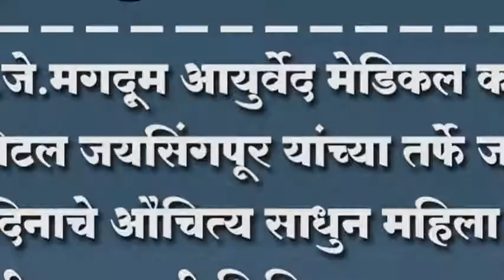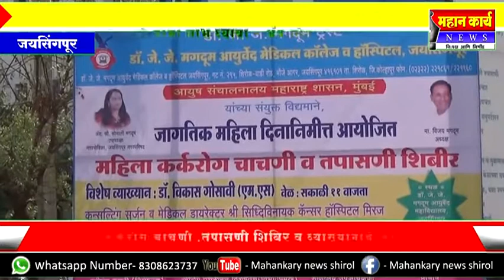महिला कर्करोग चाचणी ,तपासणी शिबिर व व्याख्यानाचे आयोजन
डॉ.जे.जे.मगदूम आयुर्वेद मेडिकल कॉलेज व हॉस्पिटल जयसिंगपूर यांच्या तर्फे जागतिक महिला दिनाचे औचित्य साधुन महिला कर्करोग चाचणी ,तपासणी शिबिर व व्याख्यानाचे आयोजन